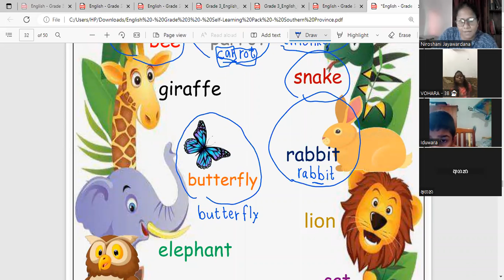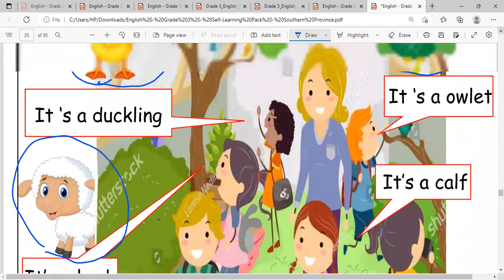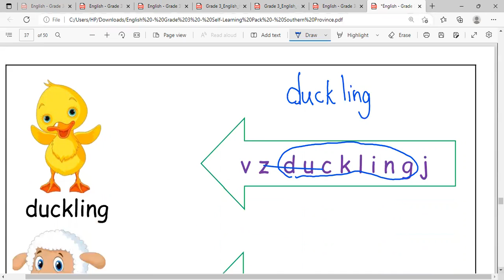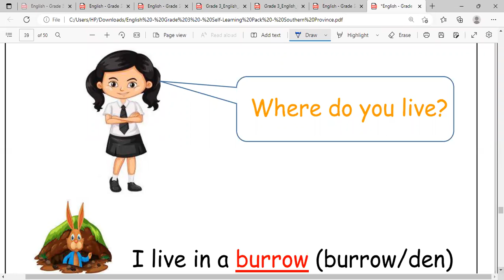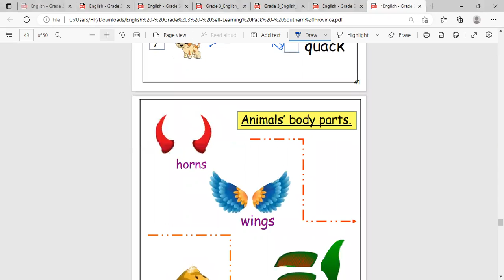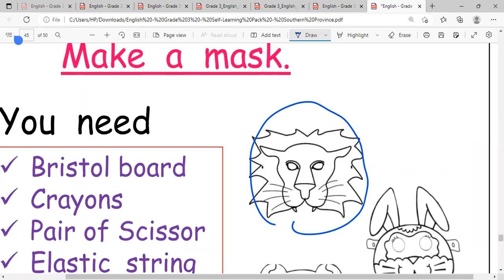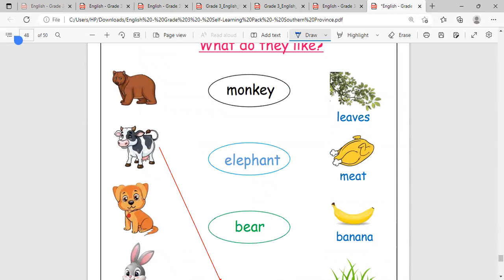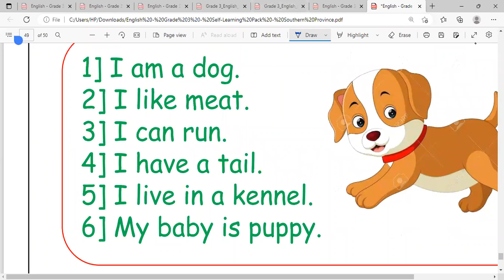Grade 3-Revision -part 4